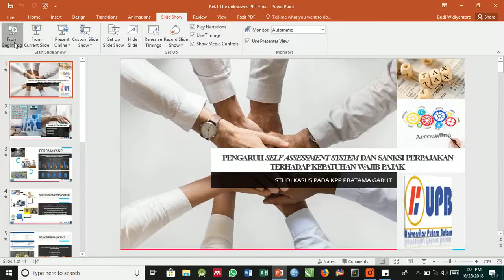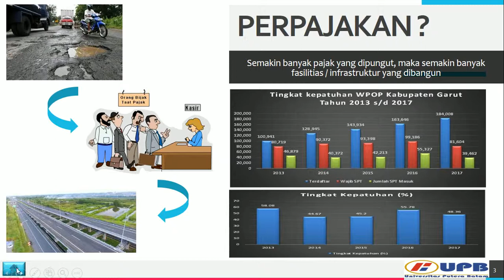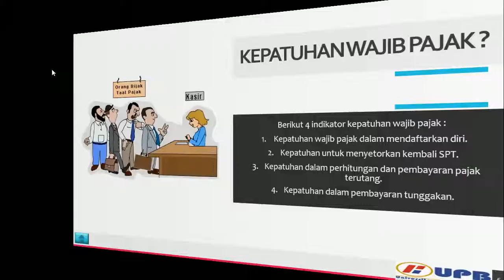Review Hasil Membuat Presentasi dengan menu Hyperlink dalam Ms.Powerpoint mudah dan cepat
This is My Second Review

Hope you're enjoy it..